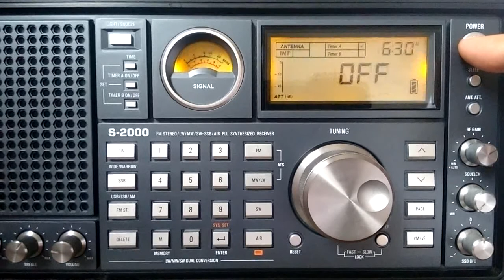10 MHz Observatório Nacional do Rio de Janeiro em 10000 KHz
Testes no áudio e interrupções na transmissão do Observatório Nacional do Rio de Janeiro em 10 MHz. Gravado em Iguape/SP distante mais de 480 quilômetros em 26 de setembro de 2018 às 19:11 UTC - 16:11 BR, com receptor Tecsun S-2000 e antena de fio longo (aprox 10 m de comprimento). Radioescuta Luciano Faustino PU2577SWL